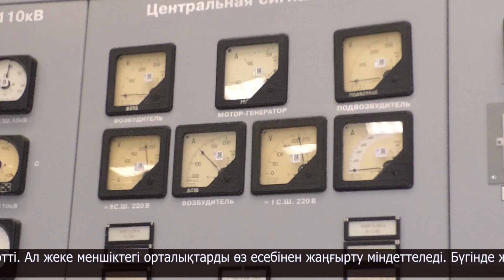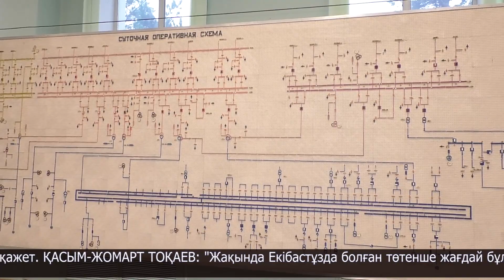Үкіметтің кеңейтілген отырысы өтті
Бүгін Президент Қасым-Жомарт Тоқаевтың төрағалығымен Үкіметтің кеңейтілген отырысы өтті. Жиын барысында еліміздің биылғы әлеуметтік-экономикалық дамуының негізгі көрсеткіштері қорытындыланды. Елде 11 айда экономиканың өсімі 4,6 пайыздан 2,7 пайызға дейін төмендеген. Инфляция соңғы 14 жылда болмаған деңгейге жеткен. Қазіргі таңда бұл көрсеткіш 19,6 пайызды құрап отыр. Мұндай ахуал жұрттың табысына және әл-ауқатына кері әсерін тигізіп отыр деді, Қасым-Жомарт Тоқаев. Сондай-ақ, Президент сайлау алдындағы бағдарламаны жүзеге асыру үшін арнайы жоспар қабылданғанын айтты. Барлық іс-шара уақытылы және толық орындалуы керек.